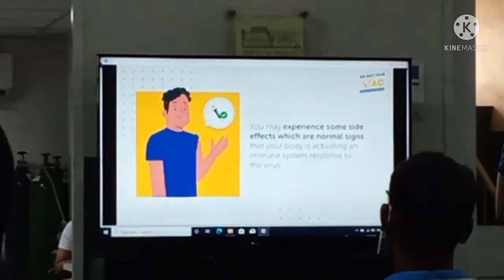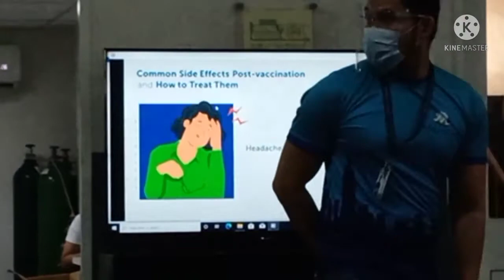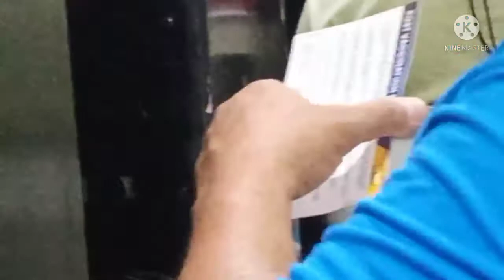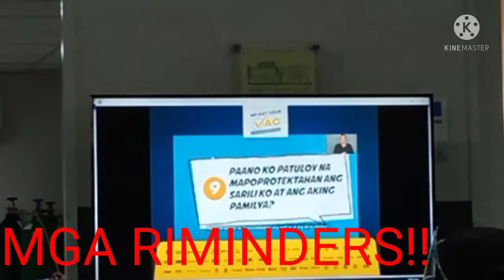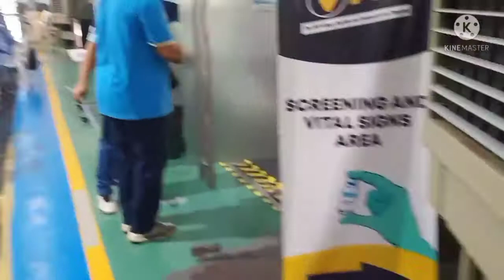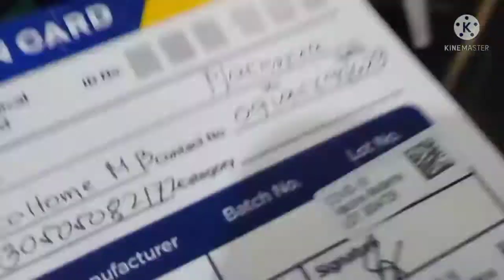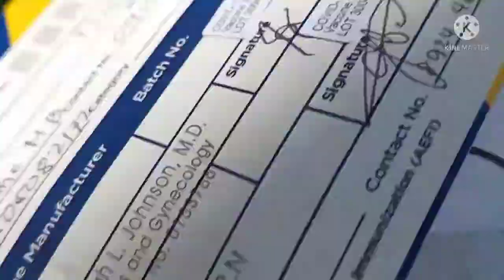Second Dose Vaccine Morderna